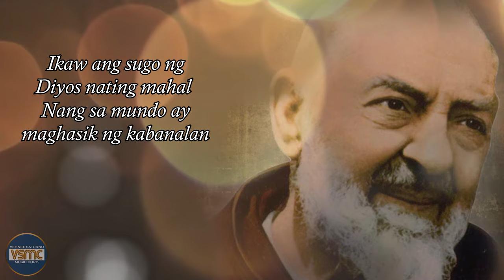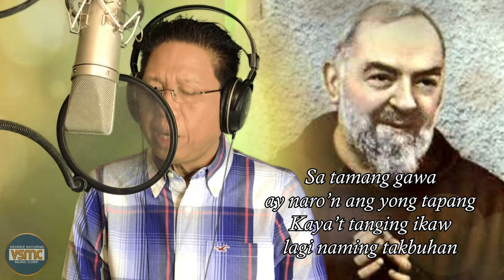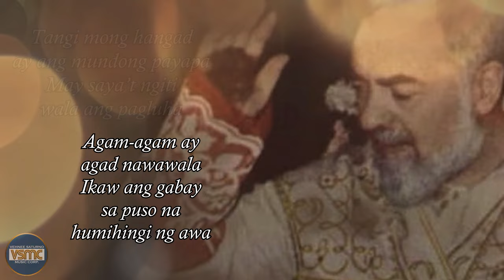Vehnee Saturno - Awit Kay Padre Pio (Official Lyric Video)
Vehnee Saturno Official Lyric Video for “Awit Kay Padre Pio.”

Awit Kay Padre Pio (Official Lyric Video)
Artist: Vehnee Saturno
Composer: Vehnee A. Saturno
Publisher: Vehnee Saturno Music Corp